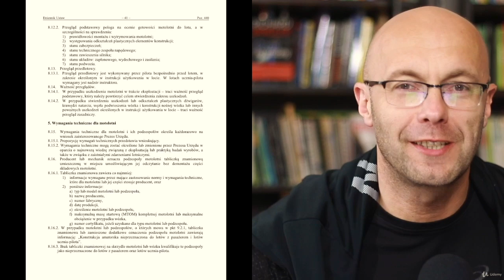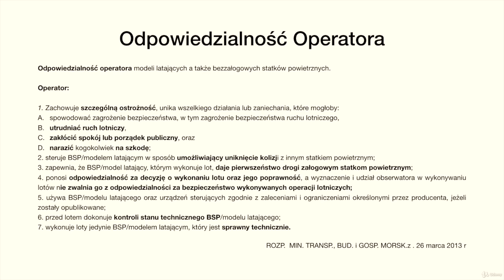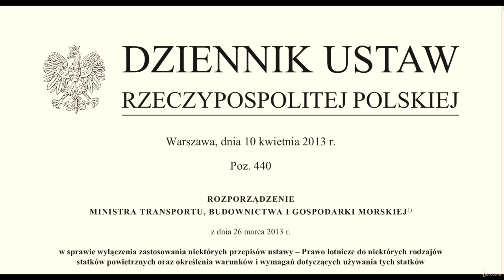Odpowiedzialność Operatora BSP || Fragment Warsztatu Online